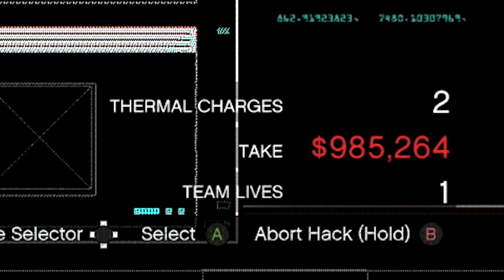Playing the Casino Heist in GTA 5 but with Randoms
In this GTA 5 video, I will be playing the Casino Heist in Grand Theft Auto 5 with random players. This month is heist month in GTA 5, and I thought it would be a fun idea to do the Casino heist with other players to get some money. This was a very frustrating ordeal.